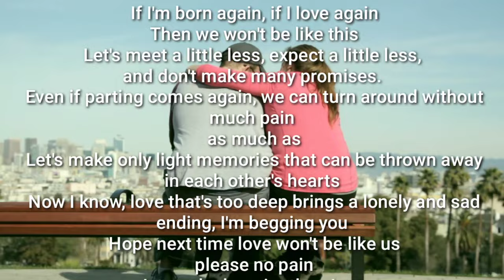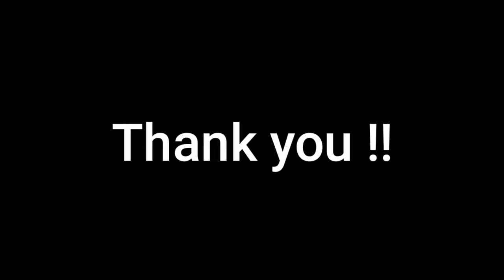다시 사랑한다면(If I love you again) Singer Do Won-kyung Tenor Saxo. Cover Na Woon gyu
대학 동창 윤형수님이 요청한 곡입니다.

If I love you again~

                            Singer Do Won-kyung

monologue

 [ You and my love.
 It was so intense, sad, and dangerous.
 It was like a cactus
that hurt each other the closer they got.]

 If I'm born again, if I love again
 Then we won't be like this
 Let's meet a little less, expect a little less,
and don't make many promises.
 Even if parting comes again, we can turn around without much pain
 as much as
 Let's make only light memories that can be thrown away in each other's hearts
 Now I know, love that's too deep brings a lonely and sad ending, I'm begging you
 Hope next time love won't be like us
 please no pain
 I must be happier than I am
 Even if many hours pass and we forget each other
 If I can look back on the past and say that it was love even then, that's it.
 Now I know that a love that's too deep brings a sad ending
 I hope next time love will not be like ours, please without my pain
 That even the love with you that I thought would last forever deceived me
 sadder than that
 A distant future where you will be happy without me
 I hope that only the sky will know my heart...